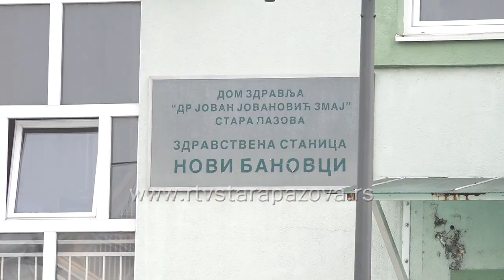Prvaci u Banovcima u poseti stomatologu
Preventivna dečja stomatologija od velike je važnosti za pravilan rast i dobar kvalitet zuba.  Preventivni stomatološki tretmani za decu podjednako su bitni kao i pregledi odraslih. Ipak, mnogi roditelji prave grešku ne vodeći decu na redovne preglede, jer se vode mišlju da deca svakako menjaju zubiće i da nije važno koliko će biti zdravi a to je jedna od najvećih zabluda. Stomatološka služba u opštini Stara Pazova brine o zdravlju zuba sugrađana od najranijeg doba, pa se tako redovno organizuju i sistematski pregledi. Mi smo posetili Dom Zdravlja u Novim Banovcima u vreme kada su prvaci obavljali preventivne preglede.